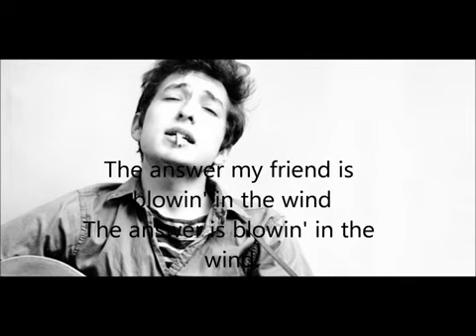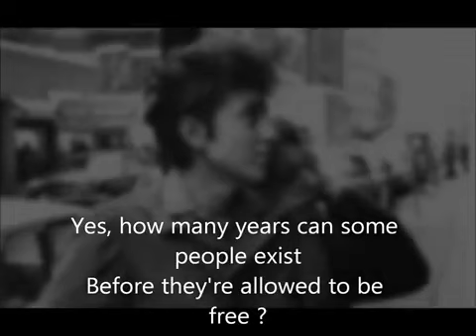Blowin' In The Wind (Original) - Bob Dylan, with lyric